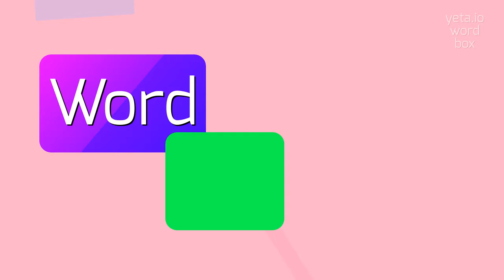How to say "première's"! (High Quality Voices)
Watch in this video how to say and pronounce "première's"!